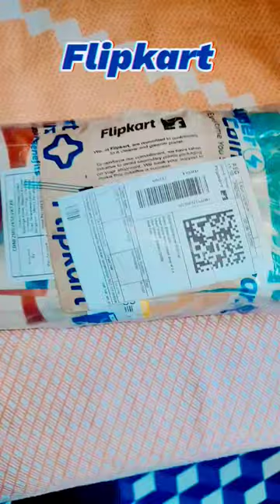Flipkart window curtain | rs-290 | Art by Ammo